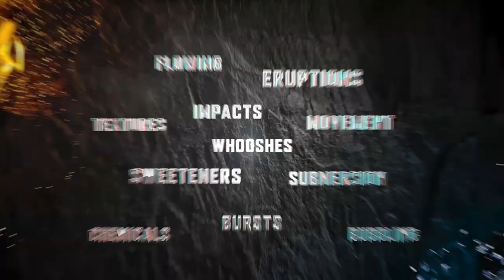CINEMATIC ELEMENTS: FIRE & WATER | Sound Effects | Trailer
Introducing CINEMATIC ELEMENTS: FIRE & WATER, an earth-shaking sound effects library that lets you unleash raw elemental power and sonic character like never before.